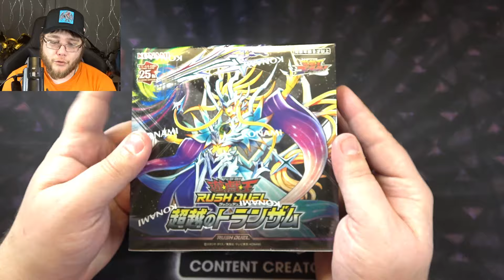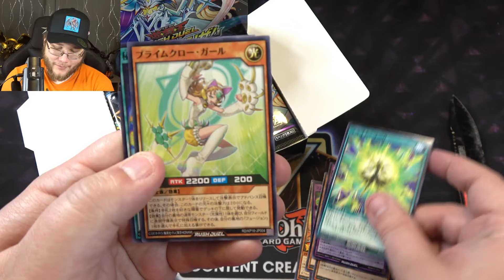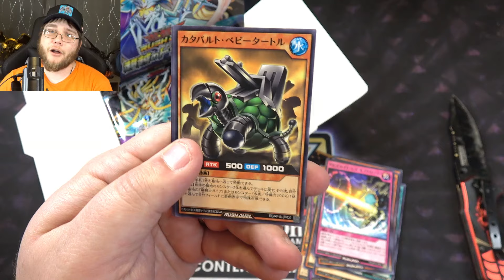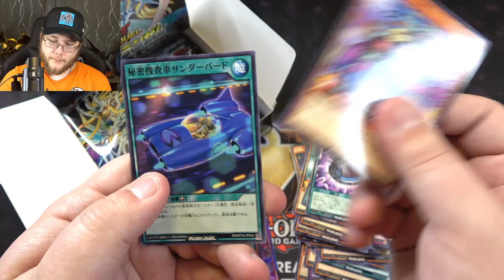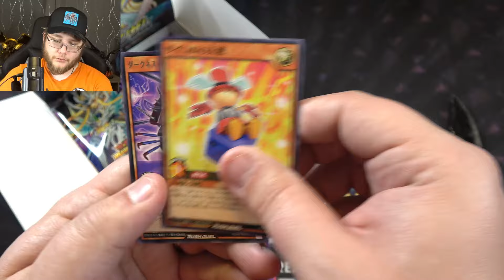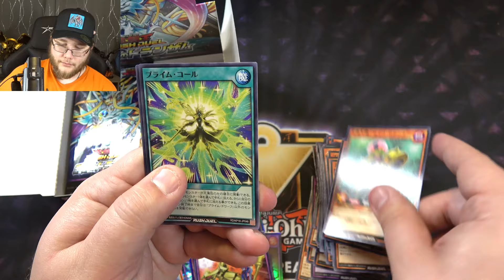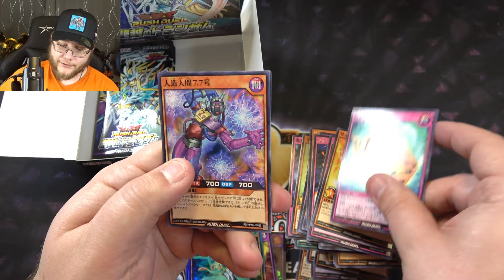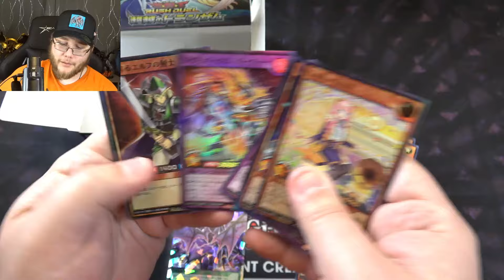NEW JINZO CARD!? Yu-Gi-Oh! Transamu of Transcendence Box Opening!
New Jinzo and Joey's Dice cards are out and they look amazing!

🔶Receive a 1000y (approx. 10$) discount when you sign up using the buyee link!